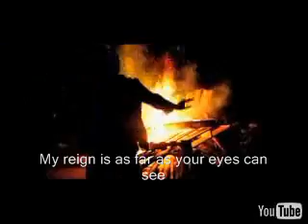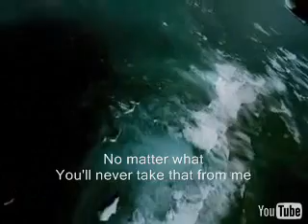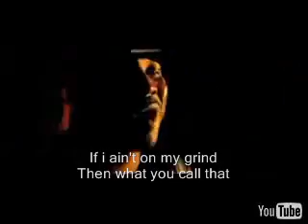Kanye West - Amazing (with lyrics)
heres the song Amazing by kanye west with the lyrics inside the video.
This song was also used in the nba playoffs.

comment and rate plz!!